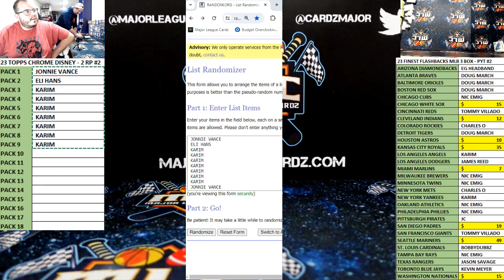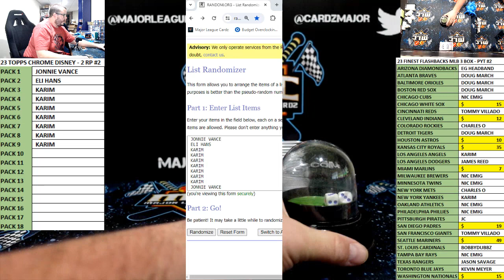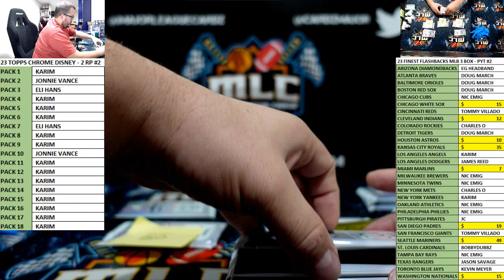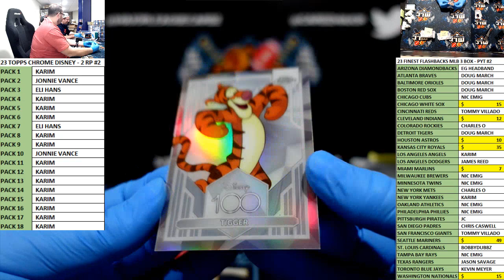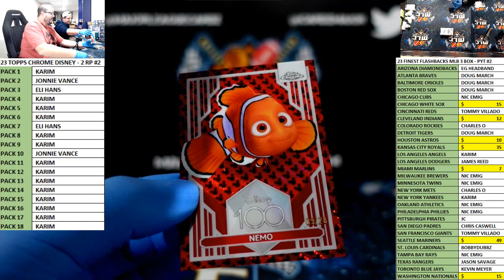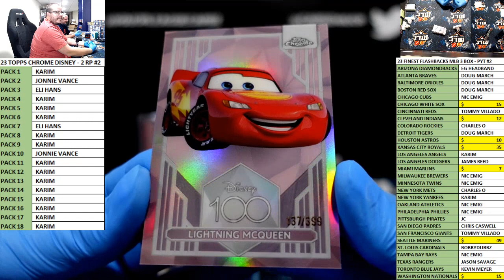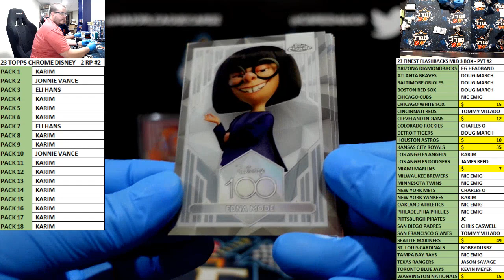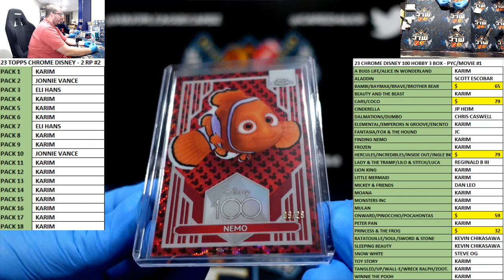23 TOPPS CHROME DISNEY - 2 RP #2